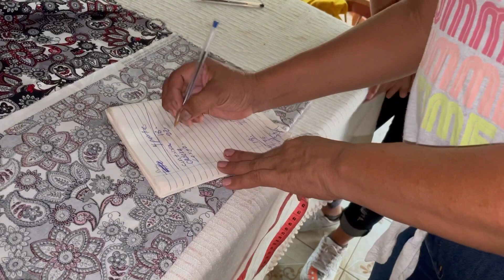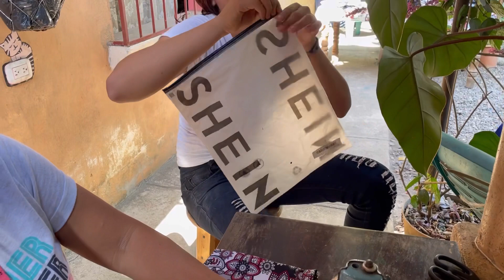Este es mi segundo trabajo. Con este trabajo saque adelante a mis hijos 🥰